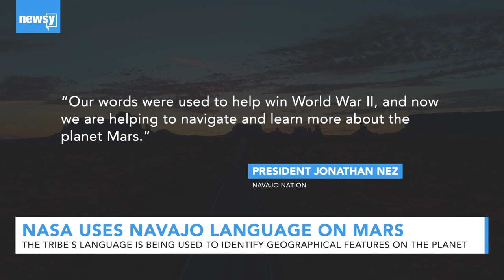NASA Using Navajo Language To Name Features On Mars